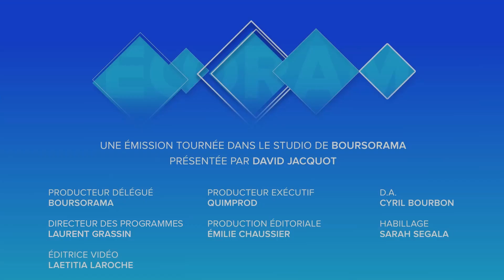Selon Stéphane Boujnah, une consolidation avec la Bourse espagnole serait "naturel"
Stéphane Boujnah, Président-Directeur général du Groupe Euronext, revient sur les discussions autour d'un possible rapprochement avec la Bourse de Madrid. Ecorama du 21 novembre 2019, présenté par David Jacquot sur Boursorama.com